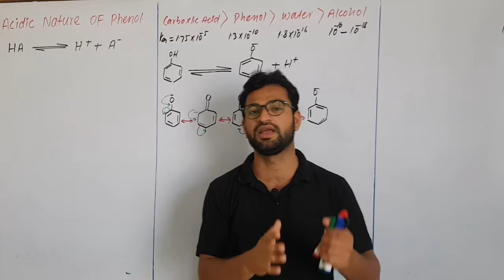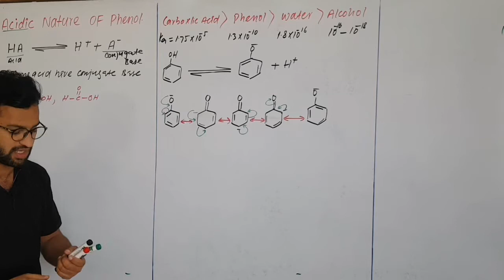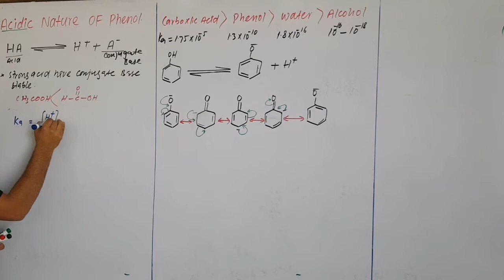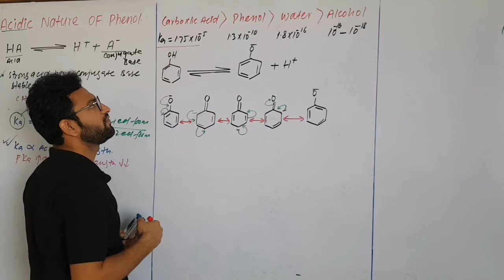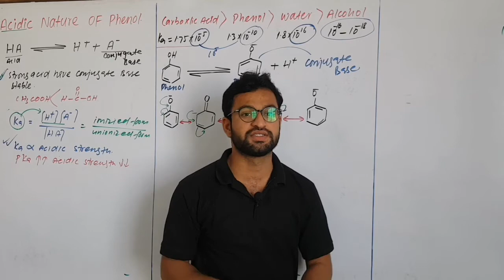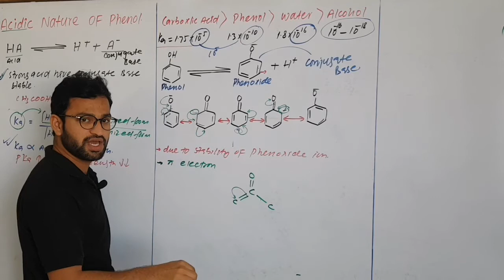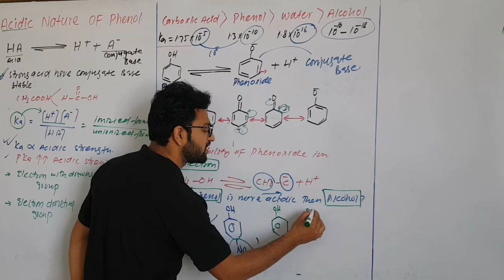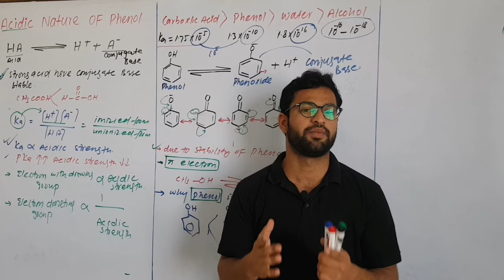Acidic nature of phenol || FSc part 2 chemistry || Chemistry with M faisal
In this lecture discuss introduction of alcohol, phenol, ethers which are basically the derivative of water. In this lecture discuss. In this lecture discuss the acidic nature of phenol also discuss why phenol is more acidic then alcohol and water. Phenol is more acidic due to stability of phenoxode because negative charge on oxygen are busy with pi electron of benzene. In this lecture discuss that why acetic acid is weak acid then formaic acid also discuss why some important mcqs related to acidic nature of phenol.
👉 Introduction of alcohol, phenol, either and Classification of alcohol

👉Nomenclature of alcohol and industrial preparation of methanol

👉Physical properties of alcohol

👉 Preparation of phenol

faisal chemistry

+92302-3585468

Note:
If you realise that this YouTube video helped you in chemistry, you can donate money to a video creator .This gesture shows motivation for video creator and an appreciation. The  amount does not have to be big but it truly show the encouragement ,appreciation and support.

Jazz Cash A/c no.